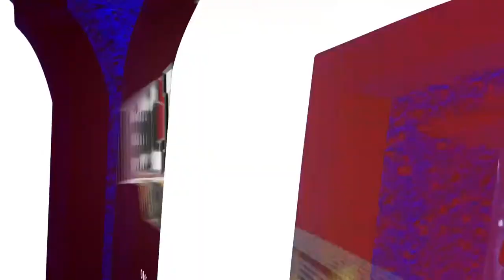Bulldog Coffee Breaks: Episode 2 - Jay Guidinger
UMD Athletic Director Josh Berlo kicks off episode 2 of Bulldog Coffee Breaks with UMD Men's Basketball Alum Jay Guidinger